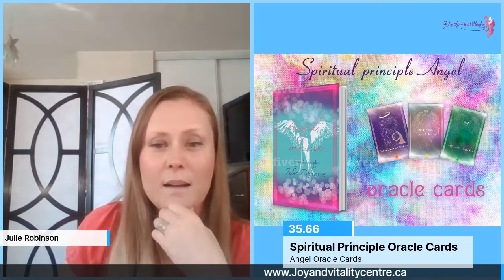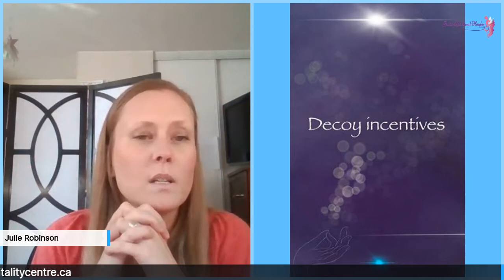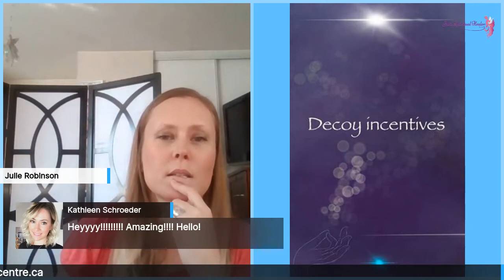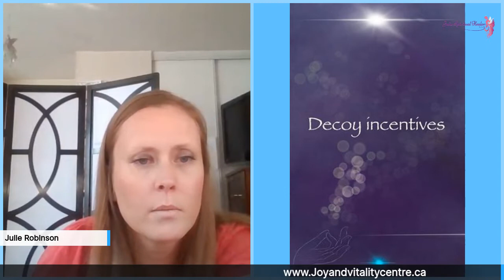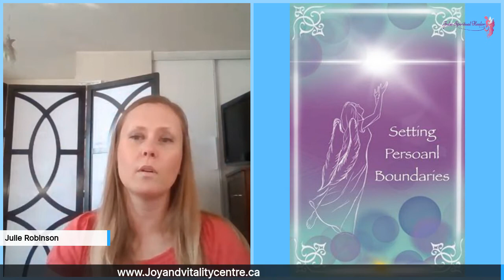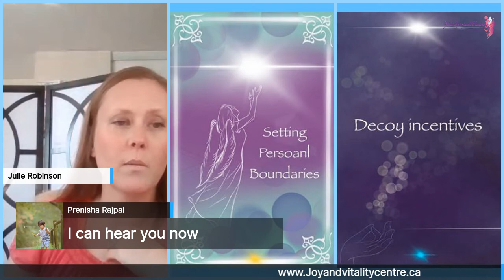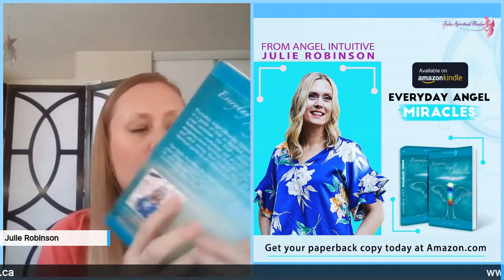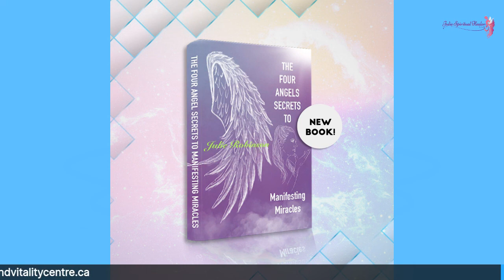Julie Robinson:live readings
JULIE HELENA ROBINSON is an internationally renowned 4th Generation Empathic Psychic Medium and Angel Intuitive, aspiring author, inspirational speaker, radio host, energy healer and teacher in the fields of self-development, spiritual and psychic growth. Born in Montreal, Quebec and raised in Calgary, Alberta, Julie is completing her bachelor's degree in psychology from Mount Royal University.